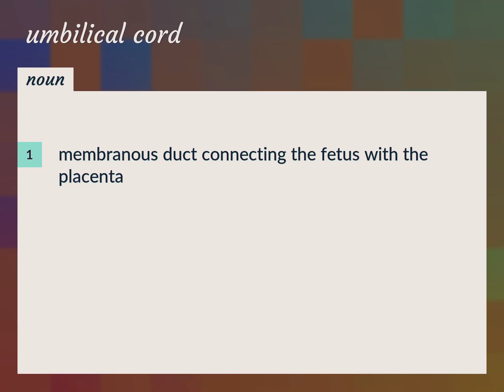Umbilical cord | meaning of Umbilical cord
What is UMBILICAL CORD meaning?